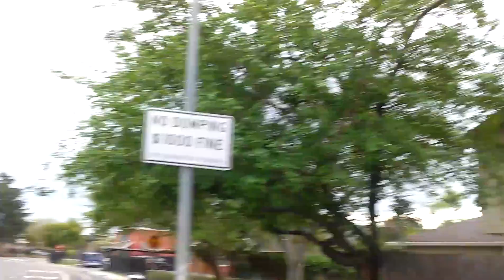Rain Showers March 25, 2014